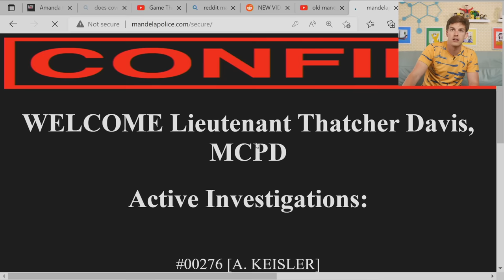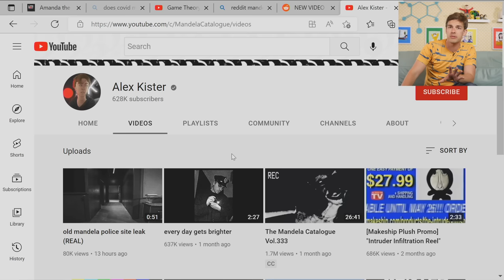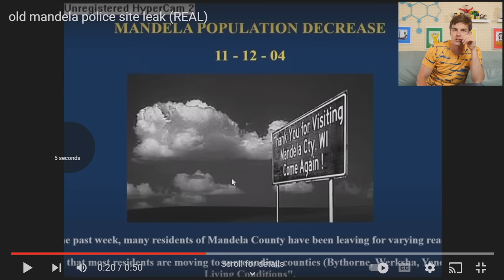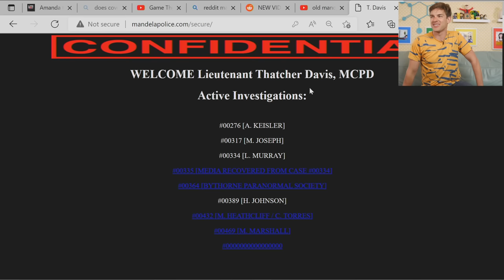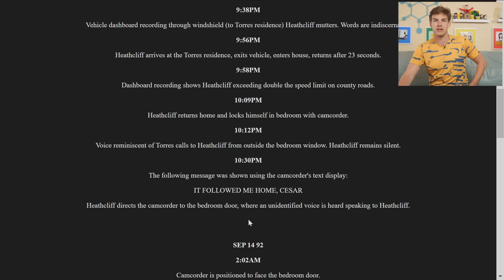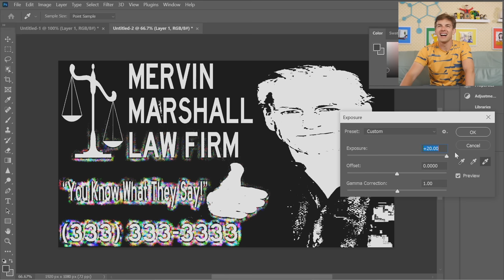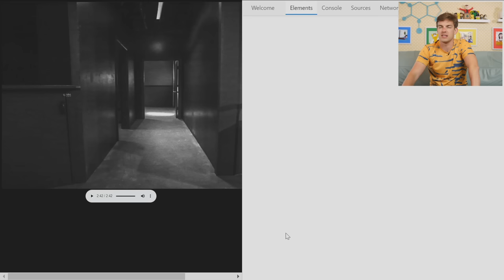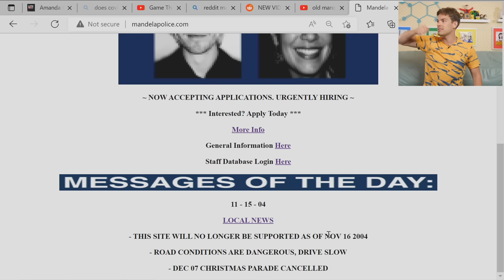Mandela County's LEAKED Police Files?! | The Mandela Catalogue (Analog Horror)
Keep your eyes peeled for our Back to School merch GIVEAWAY!

Theorists, the moment I got back from London, @AlexxKister uploaded a new video with a link to the old Mandela County Police Website! Is this the start of a Mandela Catalog ARG, and what can we uncover in the files? More importantly, can we discover Thatcher's login to this site and dive into the secrets stored away? Strap in, friends, and let's find out!

0:00 - The Modern Banter ((new merch!!))
17:53 - (hacker voice) i'm in.
58:12 - The Witty Wrap up